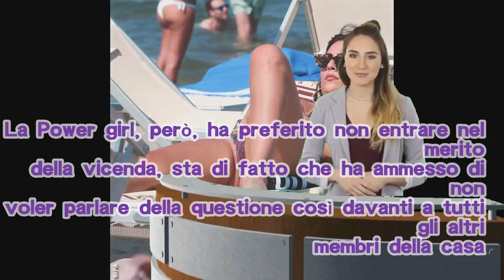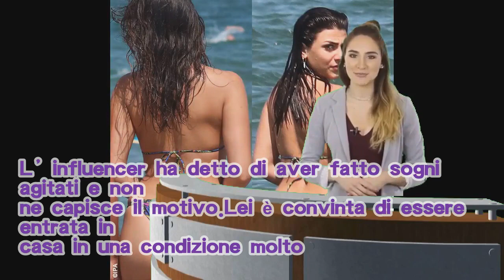GF Vip, Giulia Salemi spaventa i coinquilini nella notte gridando disperata, lei: “Non voglio parlar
GF Vip, Giulia Salemi spaventa i coinquilini nella notte gridando disperata, lei: “Non voglio parlarne ora”